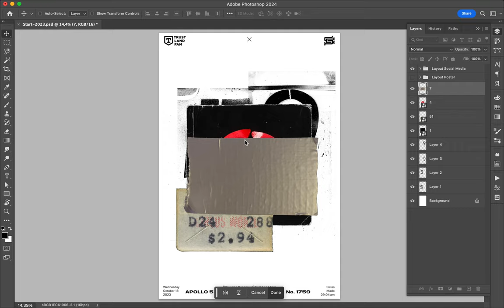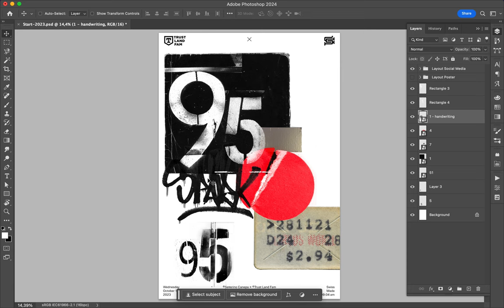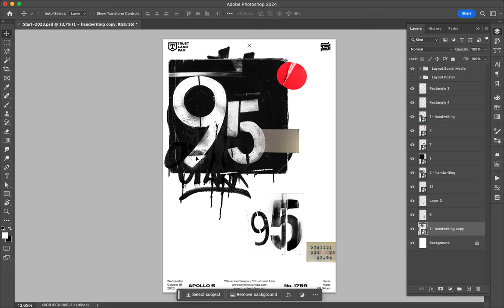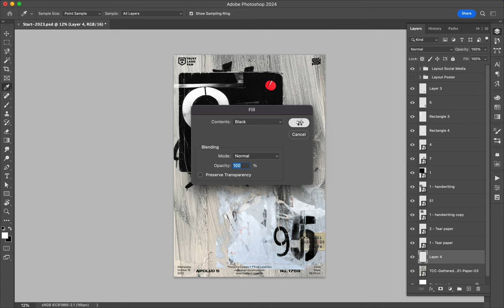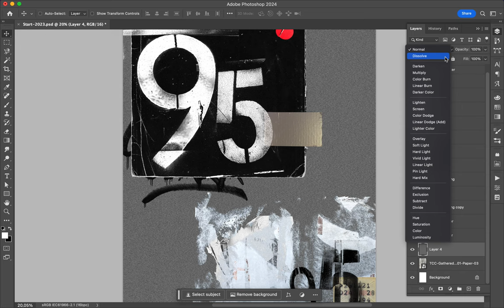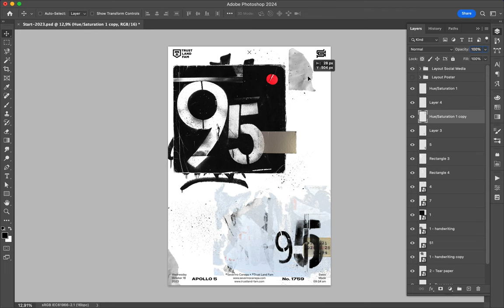Poster Speed Art 1759 Ninety Five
I used elements from photographs.